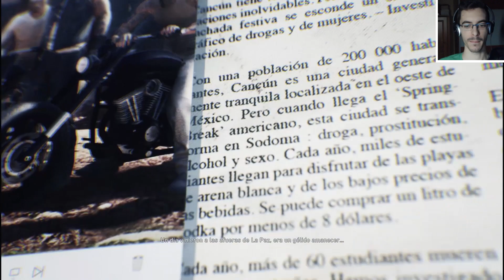Ghost Recon Wildlands DLC Narco Road - Parte 3 Español - Walkthrough / Let's Play